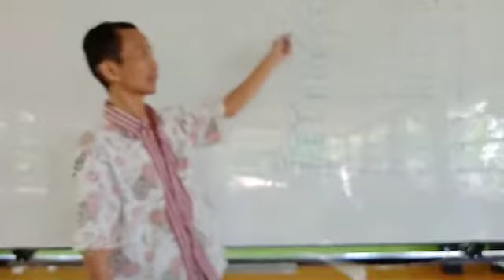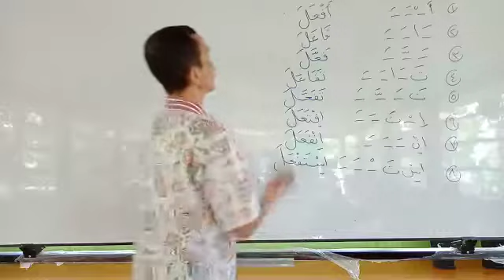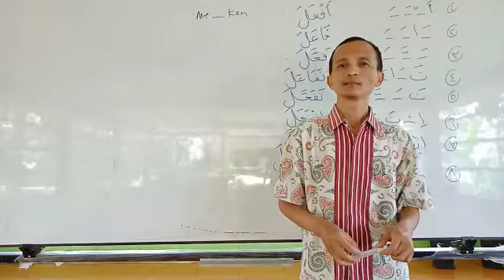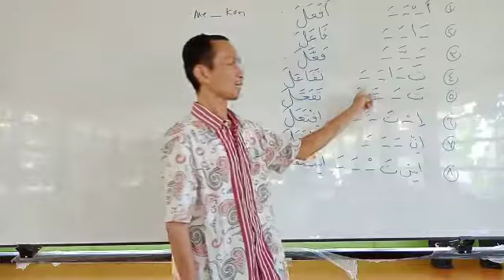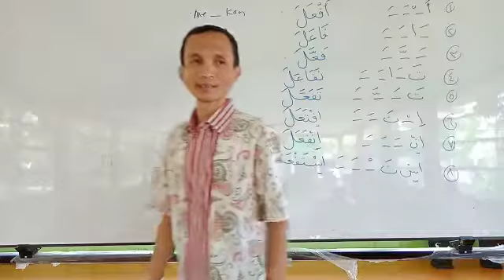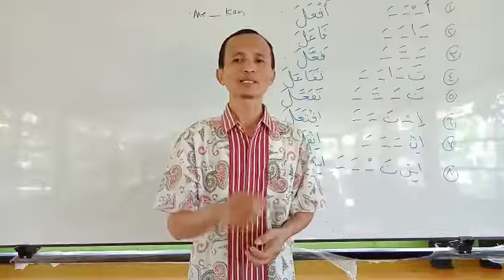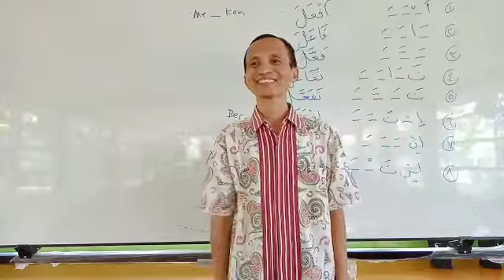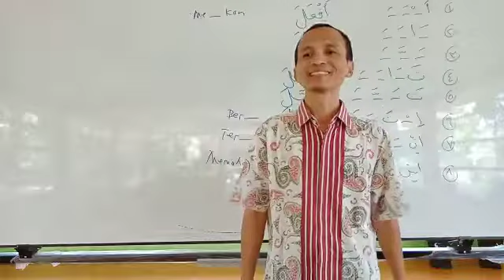Sharaf #36 || Makna Mudah Macam-macam Fiil Tsulatsi Mazid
Makna Sederhana Fiil Mazid Tsulatsi yang 8 Macam.

Terima kasih

Arabiyah TV